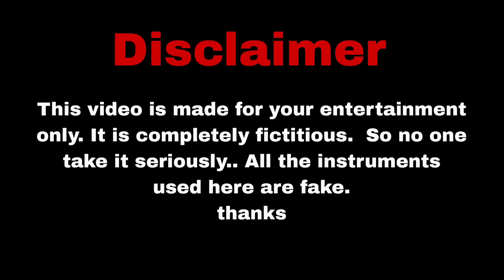🇮🇳Mission boom diffused 🇮🇳//Salute Indian Army||🥺A motivational Story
Related queries:Are we really an Army?
Ans-No

🌐FB: Rahul Debraj,Ayan Sarkar, Rajesh Mondal...

This channel is all about army dedicated and motivational note this video is only for the purpose of sharing the information or knowledge not to hurt with the feelings of anyone.

1)This video has no negative impact on the original works (actually be positive for them )

2) this video also for teaching purpose
3) This is not transformative in nature
This video is completely written by our own script. And all the instruments used here are fake
⭐IN THIS VIDEO WE USING  CINEMATIC MUSIC  CHECK HERE 👉Credits:
Credits:

: Phuliar Army